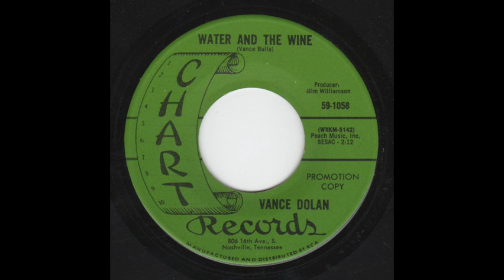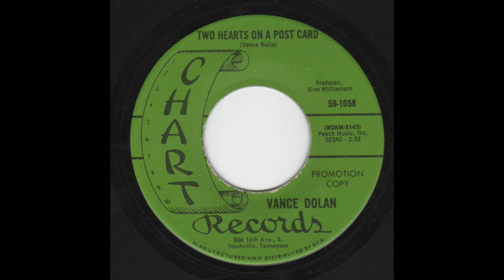Vance Dolan - Water And The Wine -bw- Two Hearts On A Post Card (Chart 59-1058)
A: Water And The Wine (0:00)
B: Two Hearts On A Post Card (2:12)